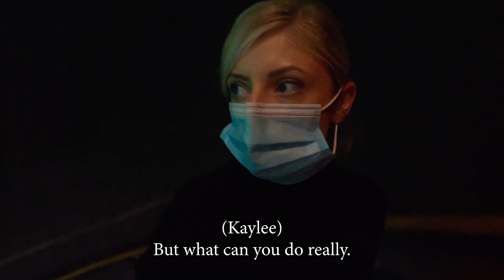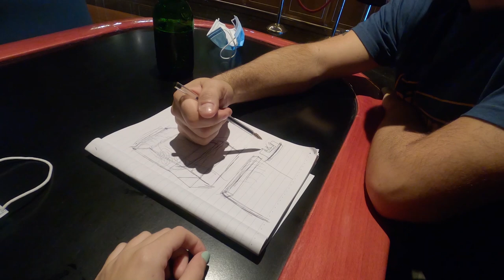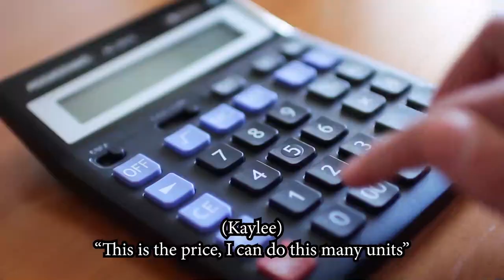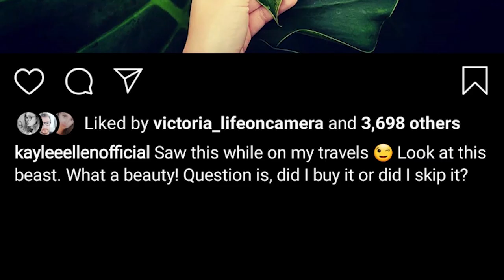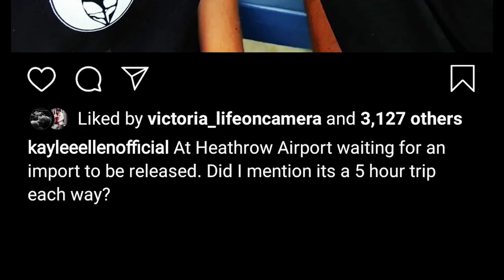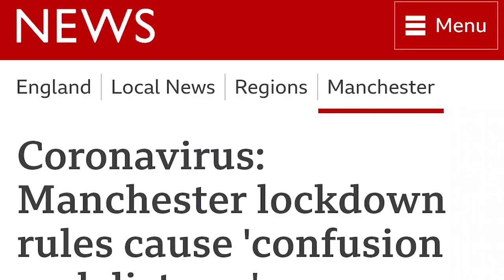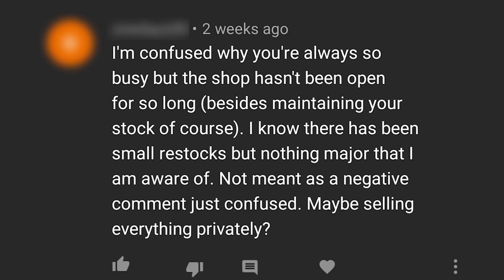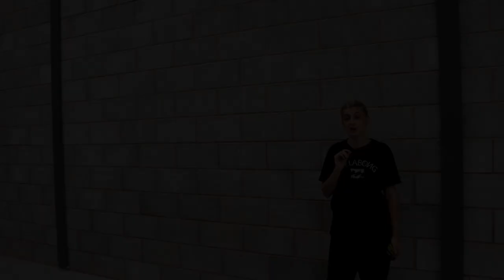Behind The Rare Plant Shop | Ep3 | The Wall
___ My Stuff ___